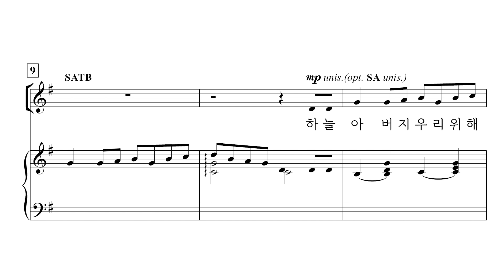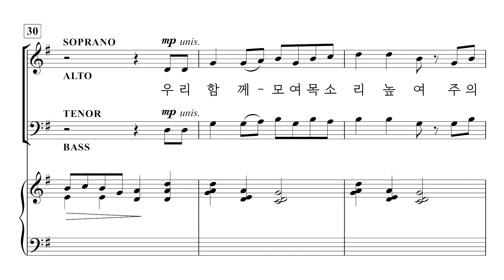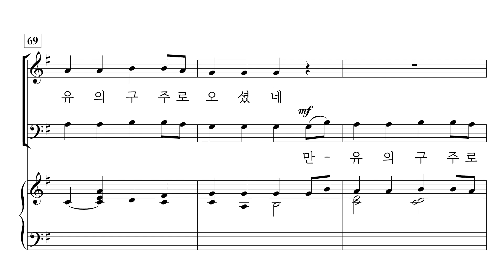[중앙아트] 성탄절칸타타 ‘오 거룩한 빛’ 4. 하나님의 선물 – 베이스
📚 오 거룩한 빛 (O Holy Light) – Mary McDoanld, 조현진 역

4. 하나님의 선물 – Mary McDonald 편곡

멀리 있는 빛을 표현하는 듯한 첫 코드에서부터 마지막 정점의 엔딩에 이르기까지, 칸타타 「오 거룩한 빛」은 Mary McDoanld가 우리가 사랑하는 캐럴 곡들과 극적인 곡들을 가지고 그녀만의 독창적인 작곡어법으로 크리스마스의 다양한 분위기를 자아냅니다. 세상의 어둠과 대조되는, 영원한 하나님의 빛에 관한 기쁨의 찬송으로 여러분에게 오랜 시간 기억될 크리스마스 칸타타가 될 것입니다.